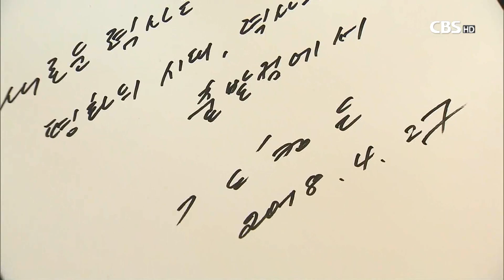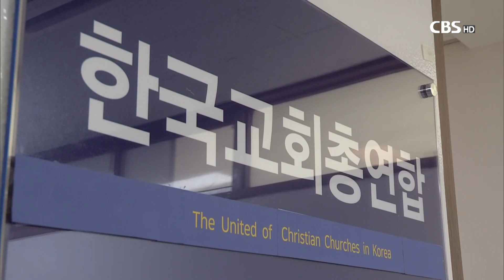[CBS 뉴스] 남북정상회담..교계 연합기관 '환영'입장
27일은 남북의 정상이 11년 만에 만난 역사적인 날이다. 기독교계 주요 연합기관들도 남북의 정상의 만남이 한반도 평화의 출발점이 되길 기대했다.

남과 북의 정상이 군사분계선을 중심으로 악수를 나누는 역사적인 순간이 전 세계에 전해졌다.

의장대 사열 등 공식 환영식을 거쳐 함께 평화의 집으로 이동한 남북 정상들은 서로 덕담을 나눈 뒤 본격적인 회담에 들어갔다.

한반도 평화 정착을 위한 출발의 순간.

기도와 행동으로 남북의 평화를 기대해온 교계지도자들은 이번 남북정상회담 결과에 일제히 환영의 입장을 밝혔다.

한국기독교교회협의회 화해통일위원회 나핵집 위원장은 북측의 지도자가 최초로 군사 분계선을 넘어서 우리 남쪽의 지도자와 함께 손을 맞잡은 것 자체가 분단 체제를 넘어 평화 체제로의 전환을 상징적으로 보여준 것이라고 강조했다.

특히, 앞으로 북미회담까지 성공적으로 이뤄진다면 평화협정과 북미수교까지 가게될 것이라며 이번 회담이 남과 북의 지도자들이 비핵화 문제에 대해 자주적 결단력을 갖고 평화 체제를 만들어가는 시작점이 되길 바란다고 밝혔다.

주요교단들로 구성된 한국교회총연합은 대변인 변창배 목사 명의로 논평을 내고, 이산가족상봉 등 인도적 교류확대와 평화정착을 위한 핵없는 한반도, 종전 및 평화선언 추진 합의가 항구적 평화를 향한 전기가 되기를 바란다고 밝혔다.

한교총은 또 이 모든 것이 절차에 따라 순차적으로 완전하게 실현되기를 기대한다며 한반도가 핵으로부터 자유로운 땅이 되기를 바라고 전했다. 한교총은 이어 특히, 앞으로 한국교회의 대북 인도적 지원과 협력을 위한 길도 열리고 북한에서 자유롭게 예배를 드릴 수 있는 날도 어서 오길 기대한다는 바람도 담았다.

한국기독교연합은 이번 선언이 한반도의 항구적 평화 정착과 평화통일로 나아갈 수 있는 매우 중요한 초석을 놓았다고 말했다.

그러면서도 선언이 선언으로 그친다면 아무 소용이 없다며, 비핵화에 대한 명시적 합의를 이뤘더라도 향후 진행상황을 포함한 구체적인 부분에서 얼마나 남북이 신뢰를 쌓게 될지 더 지켜볼 필요가 있다는 신중한 입장을 밝히기도 했다.

한기연은 남북정상들이 화해와 용서의 마음으로 두 손을 맞잡게 된 것도 하나님이 주신 은혜라며, 평화통일이 이루어지는 그날까지 한 마음으로 기도하자고 당부했다.

다음은 각 단체가 발표한 성명서 전문이다.